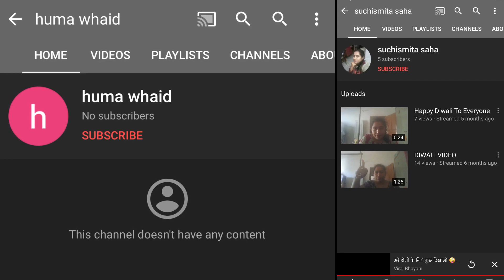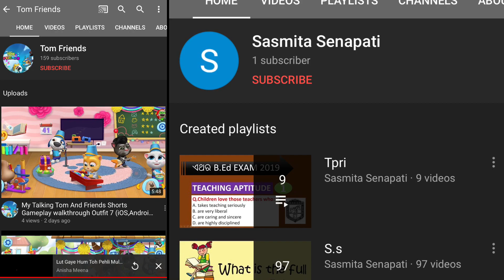15 May 2021